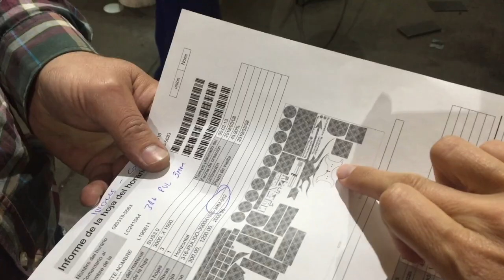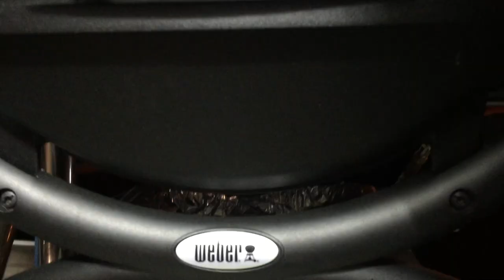Create rail mount support for Weber baby Q 1000 grill. (Ep.12) Sailing Kanoa.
We like to improve the technical aspects of our boat. In a well-known forum, we found a thread recommending a barbecue for boat use. We like to cook and bought the Weber Q. But we needed reliable support. So, we developed one for boat use.

UPGRADE! Finally, we found a way to upload the template for support with we create for our Weber BabyQ 1000 Barbeque